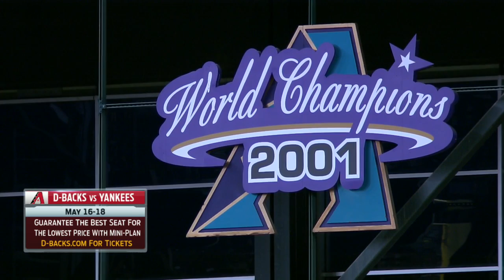CHN AT ARI - April 10, 2016